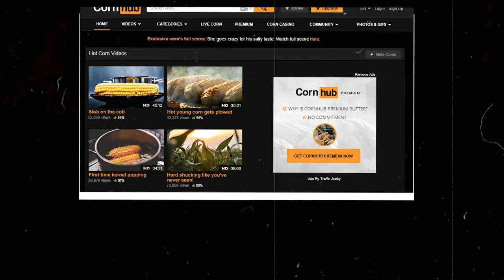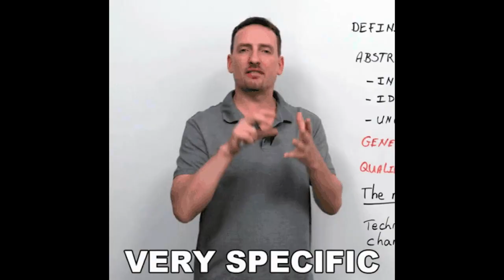What Kind of Corn do the Strawhats watch?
In this video I discuss the strawhat pirates corn category of choice. If you enjoyed this video, seek help.